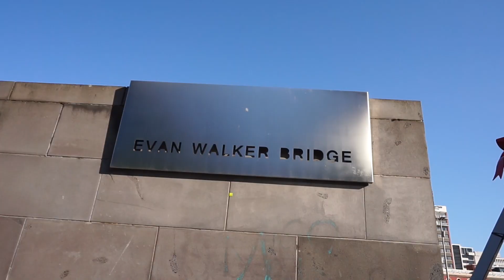Australia 2017, Backpacking East Coast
Recap from our time in Australia, 2017.